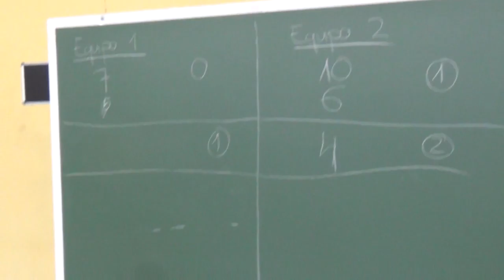Caballito ciego 00152 Juegos Motores